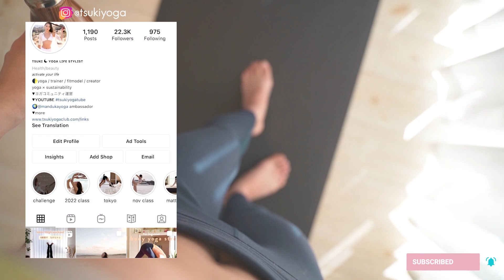【腹筋】5分でお腹痩せ！お正月太り解消チャレンジ day1 abs【くびれ】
＋YouTube『full body stretch』動画をボディケアに使ってね🌙

私も、しっかり食べてムチムチした分、動いて燃やします😋
みんなで一緒に汗かきましょう🙌

誰でも・どこでも参加可能な
オンラインヨガ・ワークアウトクラス
【tsukiyoga club】
★期間限定価格のご案内中

about：tsuki

プロフィール：ヨガライフスタイリスト・パーソナルトレーナー・フィットネスモデル。NYで国際資格を取得し、ライフスタイル含むトータルアドバイスを行う。
保有資格・JYIA ・RYT200 ・NESTA  PFTr
yoga life stylist, yoga teacher, personal trainer, fitness model, wellness company CEO.

〈朝ヨガ〉起きてすぐできる朝のリフレッシュヨガ morning bed yoga 9min〈代謝up・脳活性化〉

〈初心者ヨガ〉朝の新習慣！3分で痩せやすい体になる太陽礼拝A.B (ENG sub)〈代謝アップ・運動不足解消〉

〈10分朝ヨガ〉21DAYS YOGA LIVE CHALLENGE　ヨガライブチャレンジ

〈夜ヨガ〉癒しのリラックスフローヨガ 30min〈疲労回復・ストレスリリース〉

〈寝る前ヨガ〉ベッドの上でOK！夜の15分ヨガ bed time yoga 15min〈睡眠の質UP・骨盤調整〉

〈寝る前ヨガpart2〉寝たまま10分でむくみ・疲れが取れる夜ヨガ bed time yoga 10min〈腰痛・不眠解消〉

Activate your life人生をもっとアクティブに